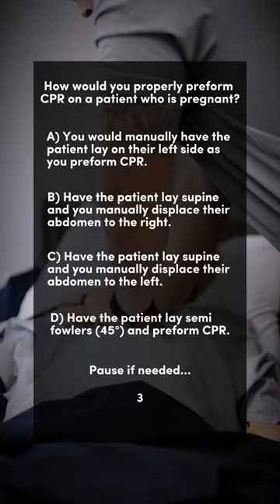Quick OB question! 🚑🚑💊